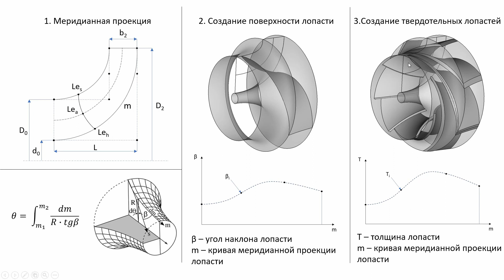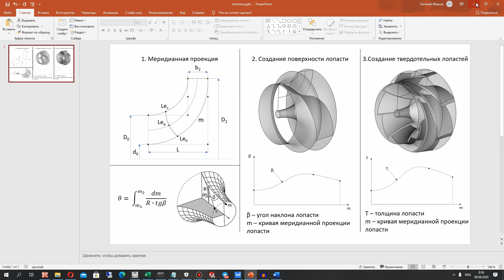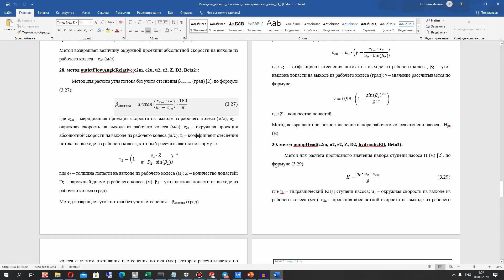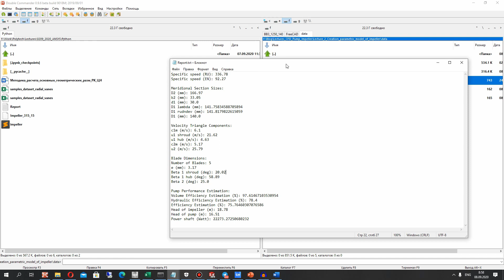Практическое занятие 2: Краткое описание алгоритма построения рабочего колеса центробежного насоса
В этом видео уроке я кратко познакомлю Вас с алгоритмом построения геометрии рабочего колеса центробежного насоса.
Ссылка на методику расчета основных геометрических параметров рабочего колеса:
Ссылка на скачивание методического пособия Горгиджанян С.А. "Гидравлические расчеты проточной части центробежных насосов":